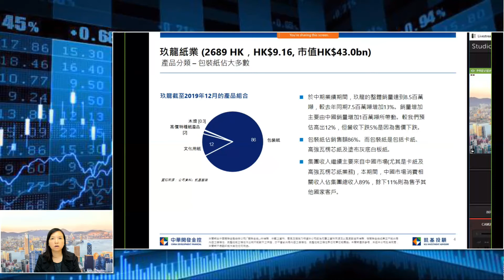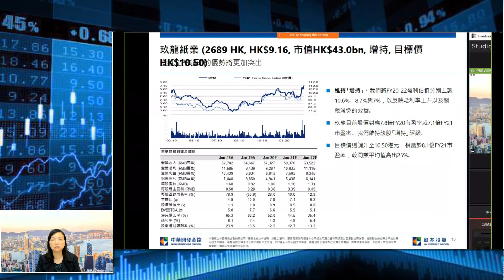玖龍紙業 2689 HK中期業績更新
玖龍紙業 (2689 HK)中期業績更新